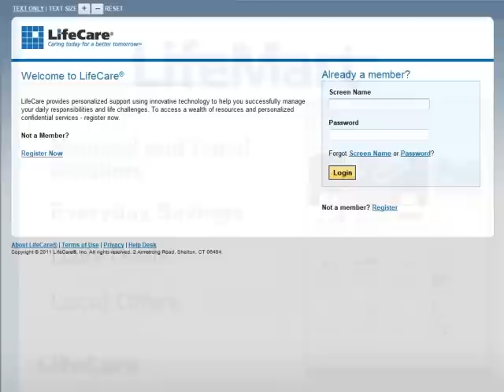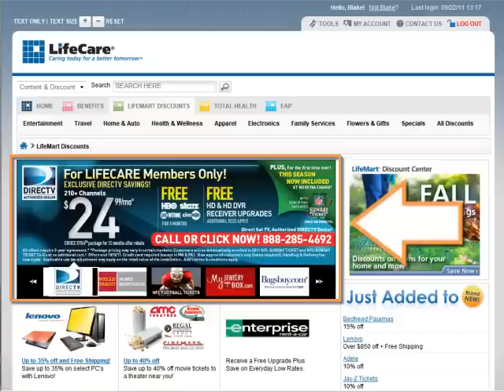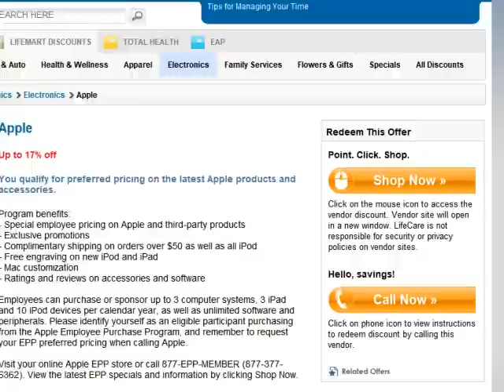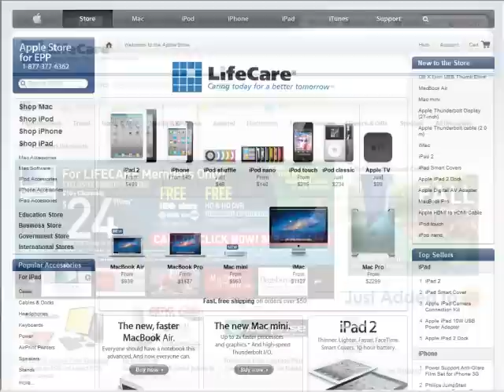Introduction to LifeMart